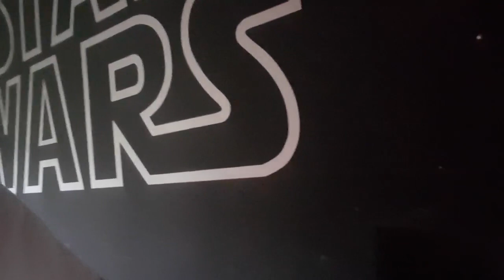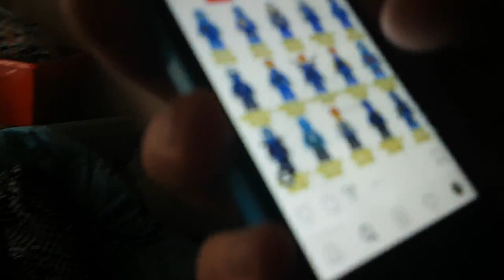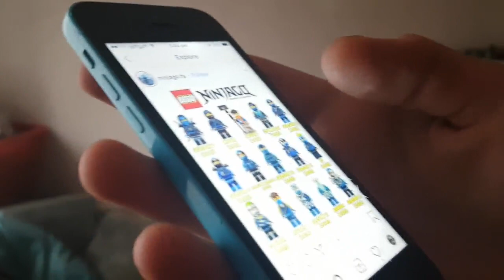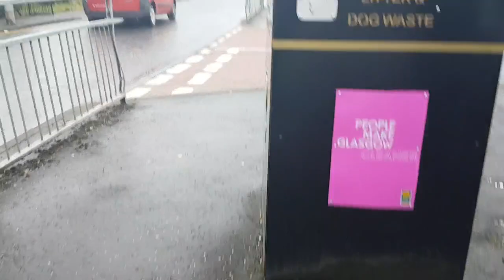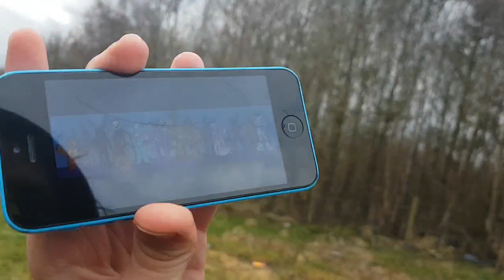bicycle (DAILY VLOG #69)